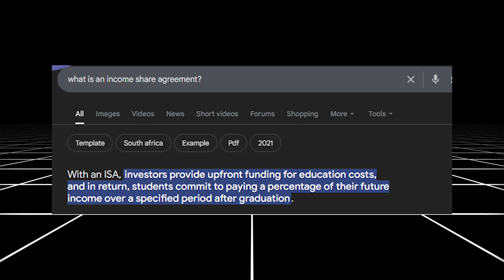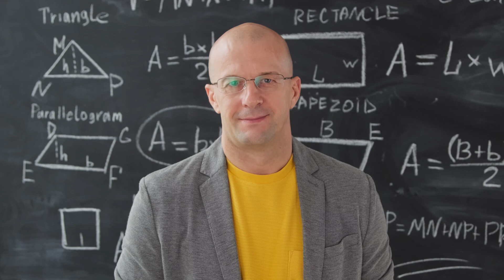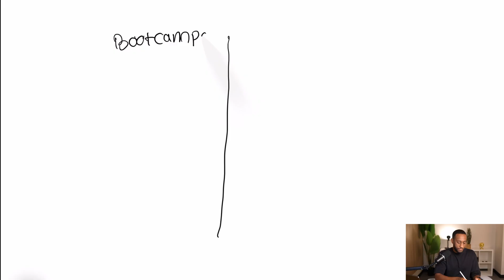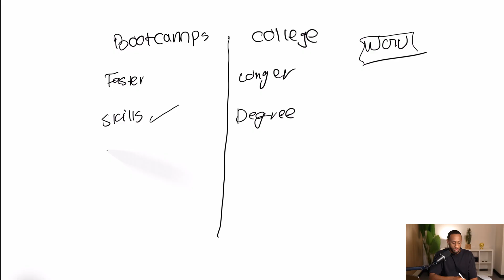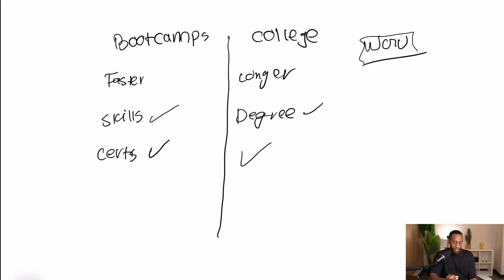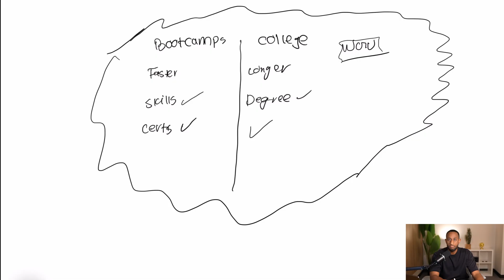Bootcamps vs College Degrees - What Is Better In Tech?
Tech Careers 2025, Bootcamp vs College, Coding Bootcamp, Computer Science Degree, IT Jobs, Tech Education

Bootcamps vs College Degrees – which is the smarter path to a tech career in 2025? In this video, I break down the pros and cons of coding bootcamps vs traditional computer science degrees, including cost, time, job placement, and long-term career growth. If you’re thinking about starting a career in IT, cybersecurity, cloud, or software development, this guide will help you decide which option is best for your goals.